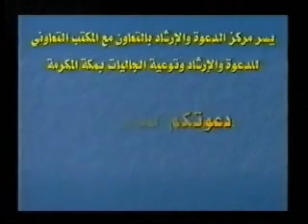محاضرة رائعة الشيخ سلمان العودة 7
قل 3 مرات( سبحان الله وبحمده عدد خلقه سبحان الله وبحمده رضا نفسه سبحان الله وبحمده زينة عرشه سبحان الله وبحمده مداد كلماته